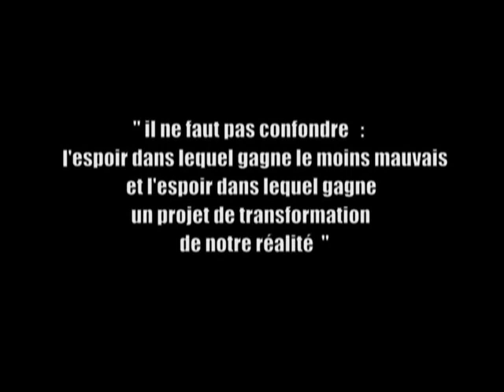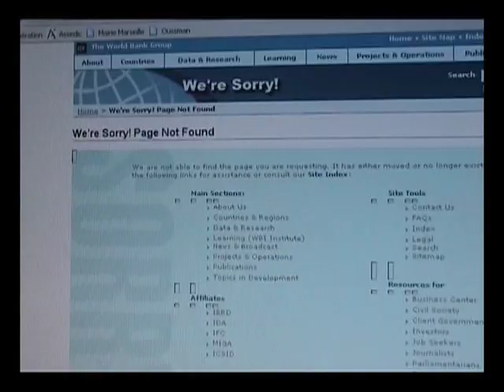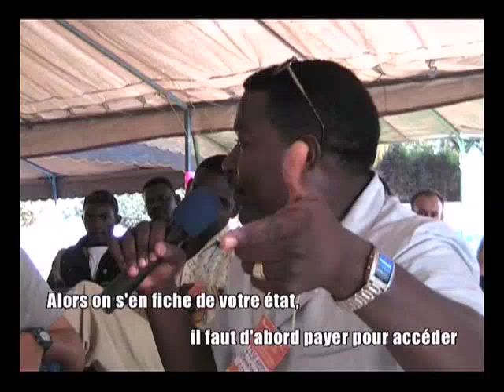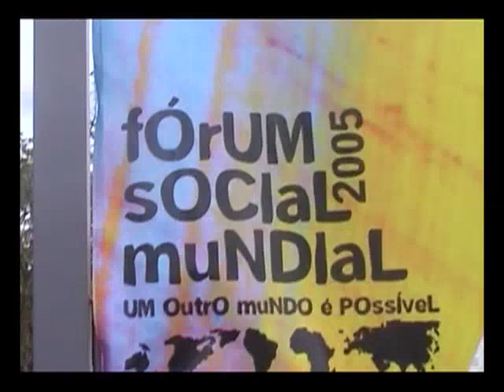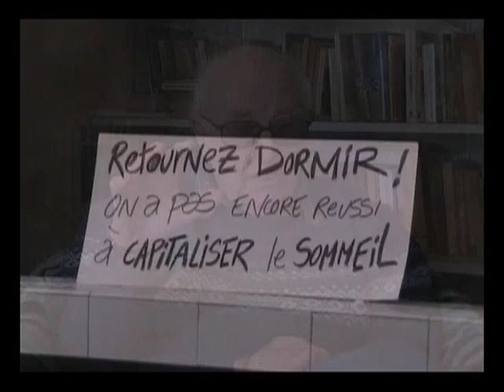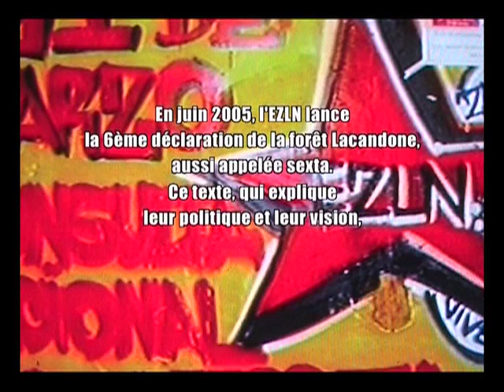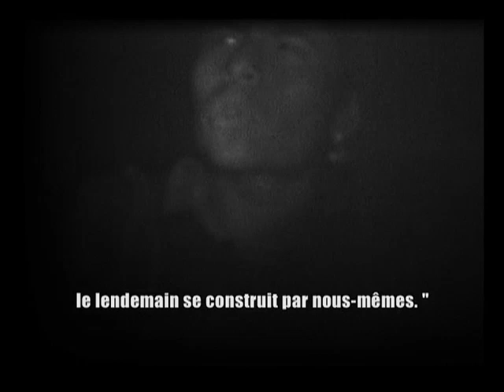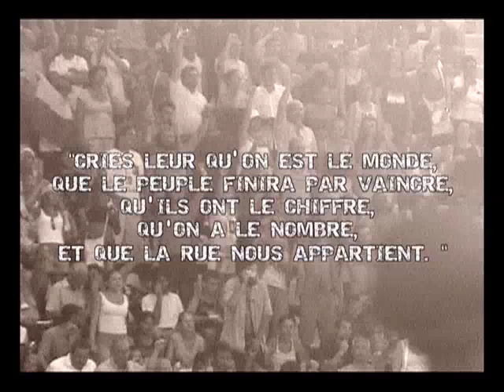Documentaire "Carnet de Route : Un autre monde est possible"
Documentaire « Carnet de Route : Un autre monde est possible » (2006)
Réalisé par Clem
Issus de l’album « Entre Ciment et Belle Etoile » de Keny Arkana sorti le 16 octobre 2006

Réalisation & Montage : Clem

Images : Keny, Clem, Bass, Essia, Ben
Interviews : Keny, Clem, Pam, Micky, Bass
Photos : Clem, Keny

Intervenants : Ras Batch (Mali), Arturo (Mexique), Donz (Marseille), Moussa (Mali), Alun (Royaume-Uni / France), Lidy (Philippines), Madhu (Inde), Olivier (Belgique), Paul (France), Emanuelle (France), Estela (Argentine), Hernando (Brésil), Issa (Niger), Jesse (Tchad), Johanna (Brésil), Marcos (Mexique), Paul (Belgique), Roseline (France), etcs…

Musiques :
- Instrumentales issus de l’album « Entre Ciment et Belle Etoile » de Keny Arkana : Ils ont peur de la liberté (composé par 7ème Ciel), Jeunesse du monde (composé par Matt), Une goutte de plus (composé par Saïz)
- Musiques Traditionnelles : Mohamed Cisse (Mali), Los Preciosos (Mexique), Carlos con los compañeros (Mexique)

Contient extrait vidéo de « Work in progress » et de « EZLN: 20 / 10 El fuego y la palabra »